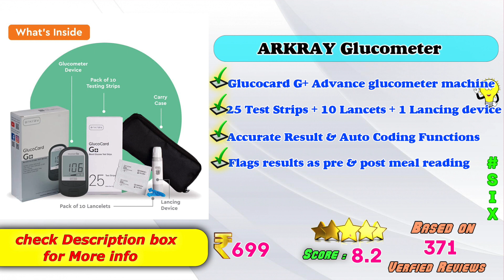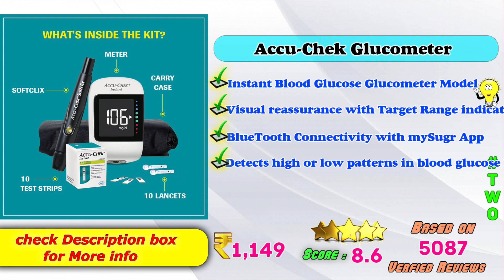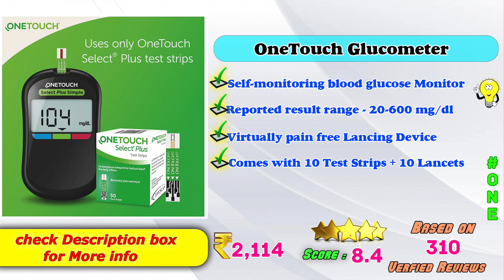✅ Top 6 Best Glucometer In India 2023 With Price |Blood Sugar Monitor Review & Comparison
Here is the list of Best Latest Fully Automatic Blood Sugar Testing Glucometer Machine Models in India with Price. Find below the product links.
Amazon

✅ 1. OneTouch glucometer
✅ 2. Accu-Chek glucometer
✅ 3. AMBITECH glucometer
✅ 4. Ozocheck glucometer
✅ 5. Dr Trust glucometer
✅ 6. ARKRAY glucometer

We picked the Top Latest Best Simple Glucometer Complete Test Kit brands for you. If you wish to buy them online at Amazon then you will get the best price.
Best Advance glucometer machine,
Top Automatic Blood Sugar Monitor Review in India,
Budget Blood Glucose Glucometer review ,
Budget Glucometer Review,
Portable Blood Glucose Monitor review,
Low Price Blood Glucose Monitor Review,
Latest Glucose Meter,
How to choose Best Glucometers ?

Best Advance glucometer machine,Top Automatic Blood Sugar Monitor Review in India,Budget Blood Glucose Glucometer review,Budget Glucometer Review,Portable Blood Glucose Monitor review,Low Price Blood Glucose Monitor Review,Latest Glucose Meter,How to choose Best Glucometers ?,Top 6 Best Glucometer,Blood Sugar Monitor Review & Comparison,OneTouch glucometer,Accu-Chek glucometer,AMBITECH glucometer,Ozocheck glucometer,Dr Trust glucometer,ARKRAY glucometer,Glucometer